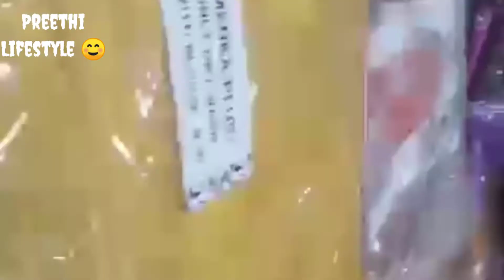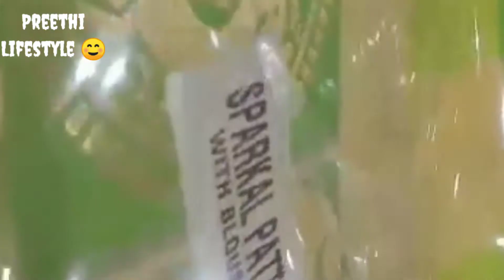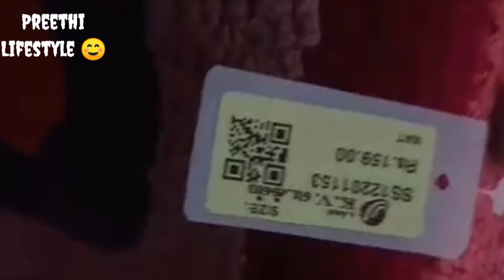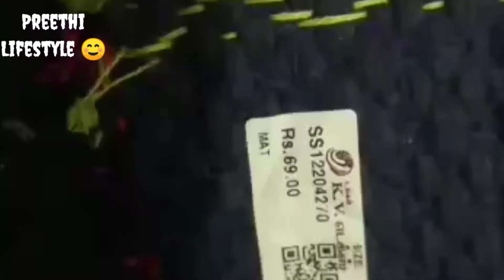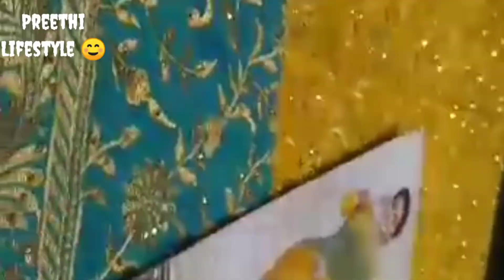Pondicherry k v Tex shopping vlog.sarees collection festival offer||Preethi Lifestyle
Today we going to see an Pondicherry  k v Tex shopping  vlog.sarees collection festival  offer. So don't skip the video watch till the end of the video.